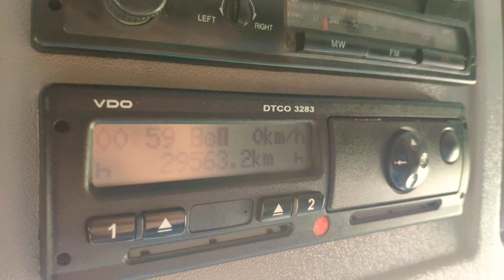КАМАЗ С КРУИЗ-КОНТРОЛЕМ?!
КамАЗ 6460, 2015 год, 29т.км, евро 4, 400л.с, КПП зф16, Мосты КАМАЗ, гидрофицирован, крыша макси, сиденья пневмо, тахограф, фен, пжд, магнитола. Кабина на заводских пружинах💯🔥КамАЗ6460ИльсурЖуматдилов